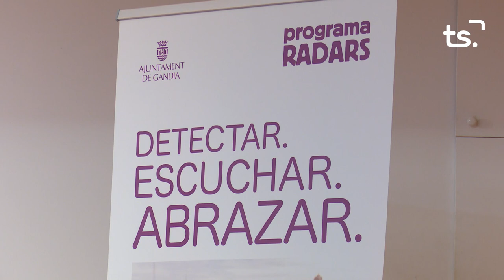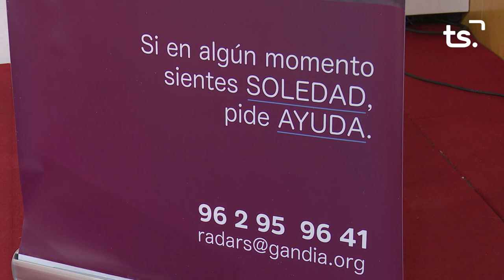INFORMATIU 2024 01 09